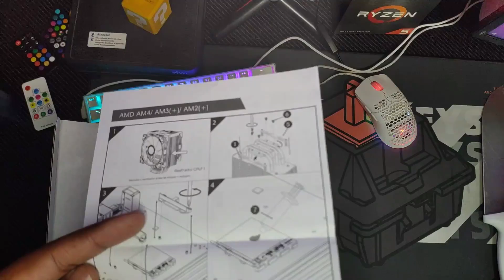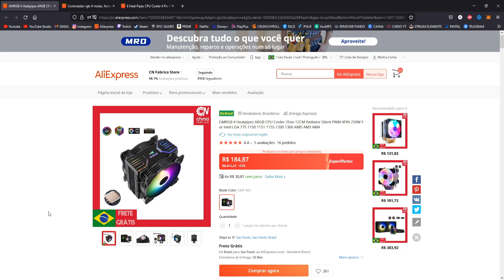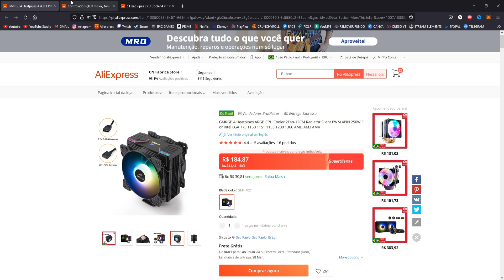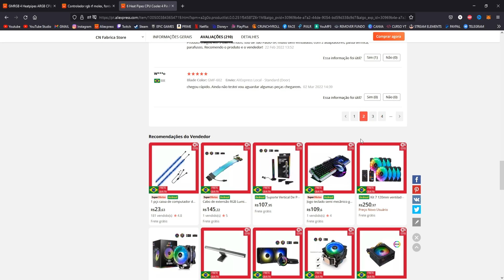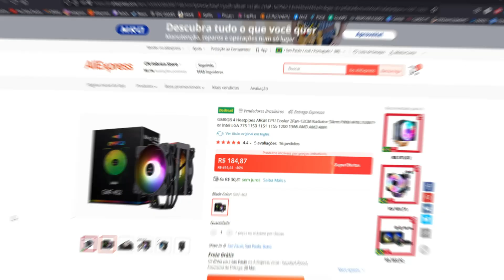AIRCOOLER RGB MUITO BONITO E BEM POTENTE, MAS TEM UM DETALHE, PRESTE ATENÇÃO NISSO!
Um Aircooler RGB muito bonito e bem potente, porém tem um detalhe que pode não agradar, então tenho 2 opções nesse video!
✅GMRGB GMF-402
✅GMRGB GMF-602

# KITS XEON's 💻 #
KLLISRE X99-D1
MACHINIST RS9/K9
HUANANZHI 8MF

# MOUSE 🖱 #
DELUX M700
DELUX M800
RAZER DEATHADDER V2 MINI
RAZER VIPERMINI
FANTECH UX3
PICTEK PC278 (BARATINHO TOP RGB)

# TECLADO 🎹 #
REDRAGON K617
VICSING PC335/PC356 (BARATINHO)
TECLADO T60
GK61 SKYLOONG
GK61 V2 SKYLOONG

# HEADSET 🎧 #
MPOW AR SE GAMING
FANTECH MH82 (HYPERX)
EKSA E900 (BARATINHO)
HAVIT H2002D (MAIS VENDIDO)

# MOUSEPAD #
MOUSEPAD KPrepublic, ESTAMPA SWITCH MECÂNICO
MOUSEPAD KPrepublic, MODELO DURGOD
MOUSEPAD COMPANY, VÁRIOS MODELOS
MOUSEPAD COMPANY, ABSTRATO

# MEMÓRIA RAM 💾 #
JUHOR DDR4
ASGARD RGB DDR4
YONGXINSHENG DDR4 (BARATINHA)
MEMÓRIA GLOWAY BRANCA

SETUP 🖱️🖥️:
PROCESSADOR: XEON E5 2640 V3 3.2GHZ (UNLOCK BOOST)
MEMÓRIA RAM: 16GB DDR4 GLOWAY RGB
PLACA DE VIDEO: RX 570 ASUS STRIX -
MONITOR: BLUECASE 27POL CURVO 165HZ
TECLADO: REDRAGON FIZZ K617 RGB - SWITCH RED